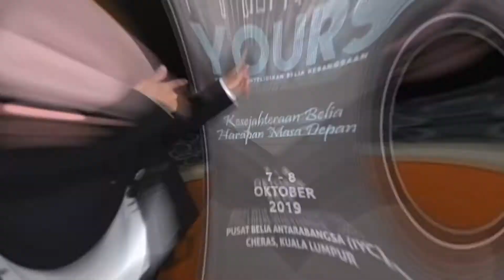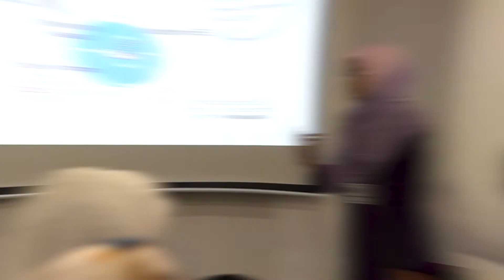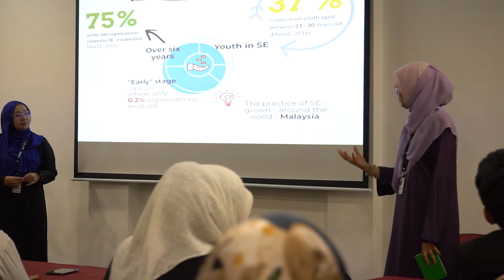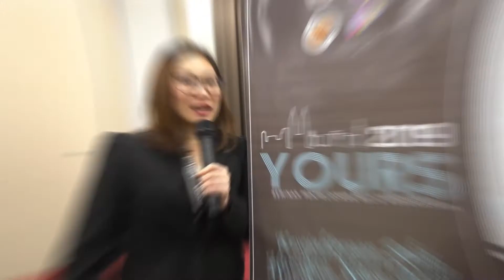YOURS19 Event HIGHLIGHT